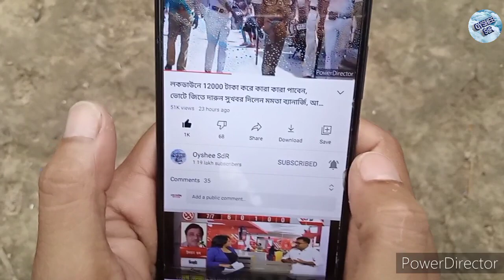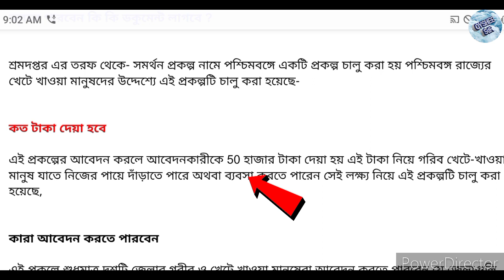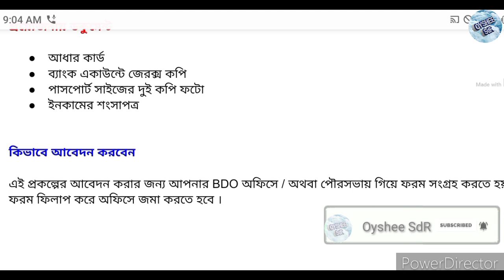মমতা দিচ্ছে 50000 টাকা ব্যবসা করার জন্য, যে কেউ আবেদন করতে পারবেন, samarthan prokolpo apply process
পশ্চিমবঙ্গের বেকার যুবক-যুবতীদের কে ব্যবসা করার জন্য এককালীন 50 হাজার টাকা দেওয়ার ব্যবস্থা করছেন মুখ্যমন্ত্রী মমতা বন্দ্যোপাধ্যায়, এই টাকাটা আপনারা কিভাবে পাবে কিভাবে আবেদন করবেন কি কি কাগজপত্র লাগবে সমস্ত কিছু এই ভিডিওতে আমি আপনাদেরকে জানাবো,